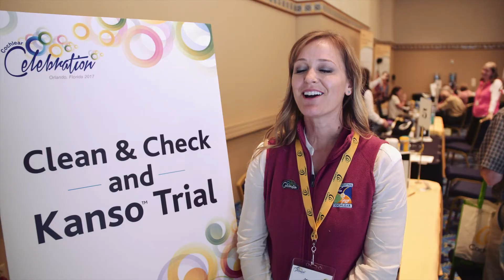Cochlear™ Nucleus® Kanso™ Sound Processor - WOW moments